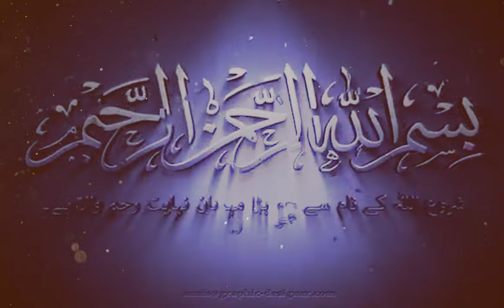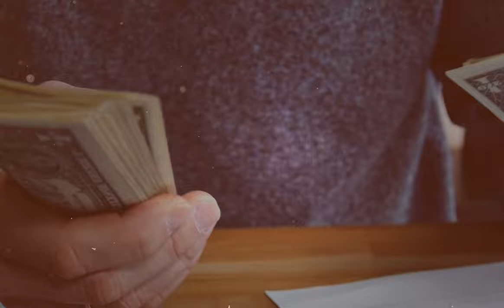3 successful Business ideas which never stops | HK Ghouri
In this video, it was told about 3 businesses that can be done with less money
It is stated that the profit is reduced by cost.This business never stops. This continues even during the war.